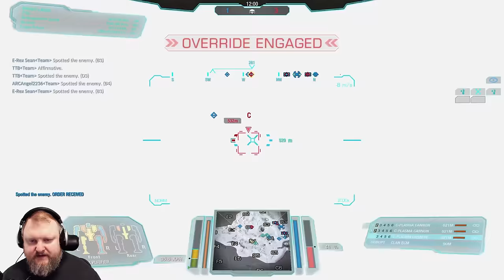New PLASMA CANNONS seem a bit toasty... - Kit Fox - German Mechgineering #912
The new Plasma Cannons are a mix between Light PPC and Flamer heat elements - but are they any good? Let's find out with a nice jump-capable ECM Kit Fox Purifier build! Enjoy!

00:00 Intro and Match 1
08:20 Match 2
14:13 Build